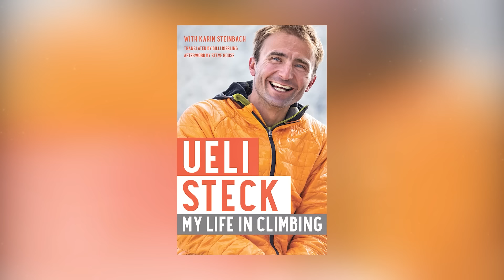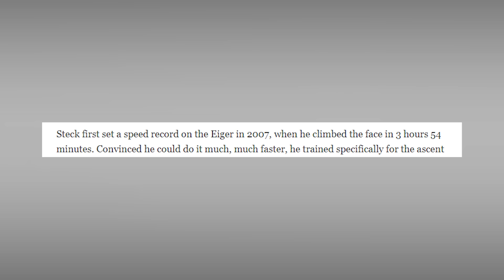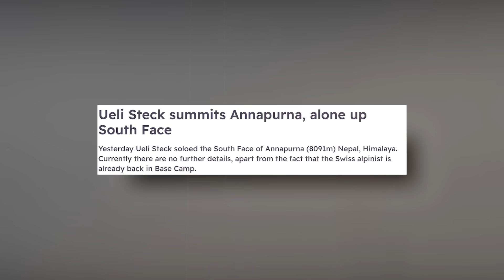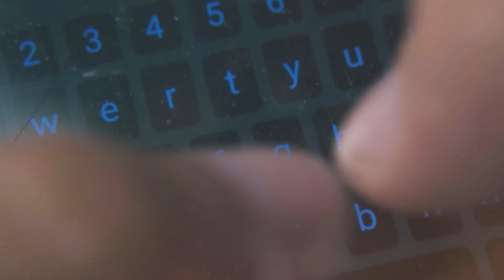The HORRIBLE Death of Climbing Legend Ueli Steck – What Went TERRIBLY Wrong?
Ueli Steck, born on 4 October 1976 in Langnau, Emmental, Switzerland, became known as the "Swiss Machine" for his record-breaking speed climbs. Starting his journey at 12 with the Swiss Alpine Club, he quickly rose to fame in the world of mountain climbing, mastering peaks like the Eiger, Annapurna, and Everest. Steck’s innovative climbing techniques and relentless dedication made him one of the greatest mountaineers.

Become a Member and Proudly Carry the Title of 'Disaster Stories Supporter'! 🌍✨

As a Disaster Stories Supporter, you show your love and appreciation for the incredible world of true stories and the remarkable people and events behind them. By joining, you’re not only supporting this channel but also unlocking fun extras like exclusive badges, custom emojis, and a chance to stand out in the comments! 📖💬

Let’s connect over amazing stories, unique insights, and fascinating moments from real-life events. Whether you're a history enthusiast, a seeker of untold stories, or just curious about the world’s most gripping true events, this is the place for you. Together, we’ll dive deep into the challenges, triumphs, and behind-the-scenes aspects of these incredible tales. 🕵️‍♀️💡

Joining as a member helps us continue to bring you the best true story content while building a passionate community that truly gets what makes these stories so compelling.

Do you love real-life storytelling as much as we do?